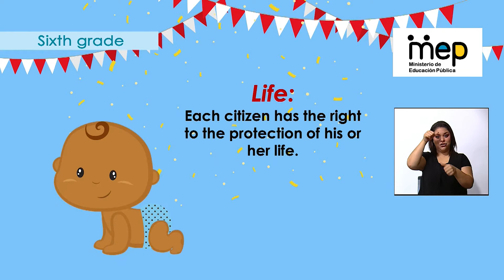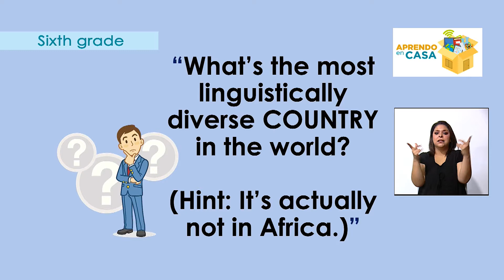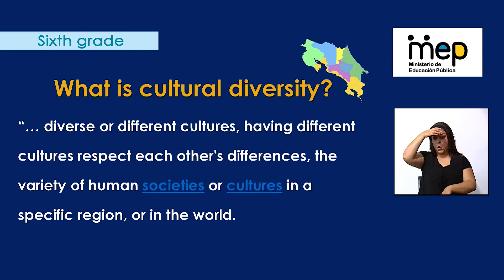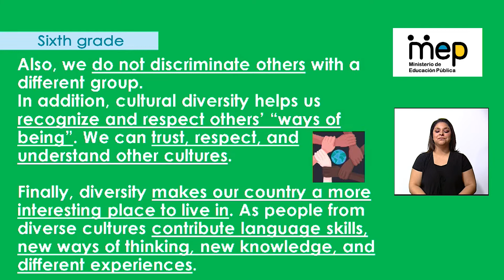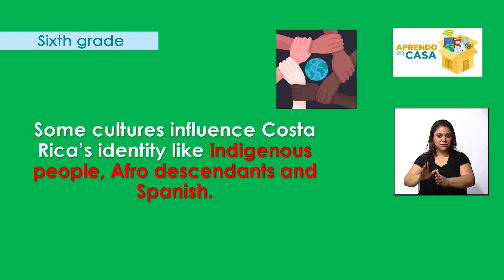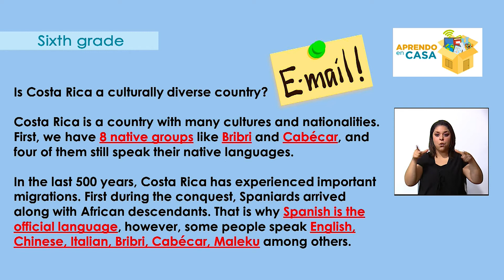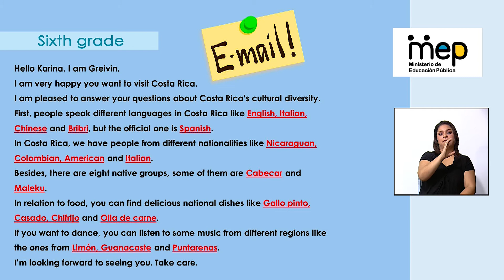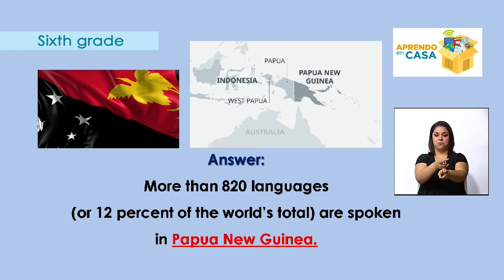Unit 6. Costa Rica: A green paradise for the rest of the world. Cultural Diversity - Sixth grade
El profesor Greivin Sánchez, de Inglés para sexto año, en el programa emitido el 4 de diciembre del 2020, realiza la lección sobre diversidad cultural en Costa Rica, culturas, alimentos, música, utilizando ejercicios, videos y canciones.

Habilidades: Lectura y escritura
Sexto año